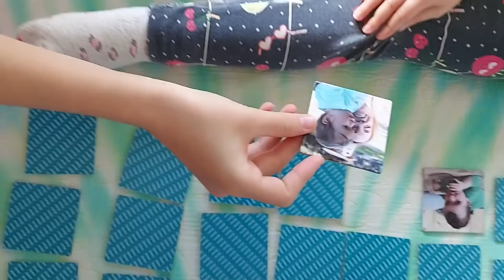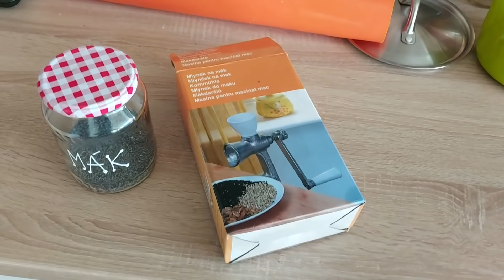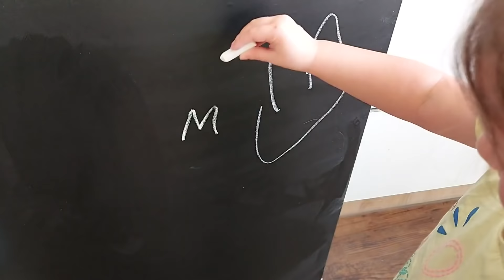Vlog 49/21 - hry, buchty, koláč a pohoda